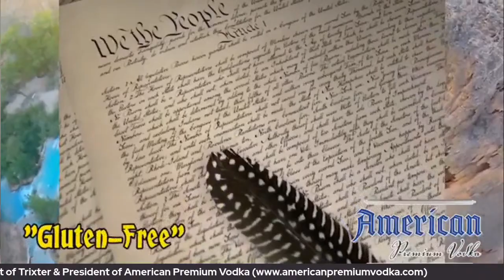The Bay Ragni Show #51 w/ Mark Gus Scott EXCLUSIVE of Trixter & PRESIDENT of American Premium Vodka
HE'S BACK! That right!!! Our Totally Driven Radio Hall of Fame guest, who is always having a great time and being open and honest about his career, life and business!!!

Mark is now the PRESIDENT  of AMERICAN PREMIUM VODKA, Learn all about this and more, in this EXCLUSIVE Interview.

Bay Ragni